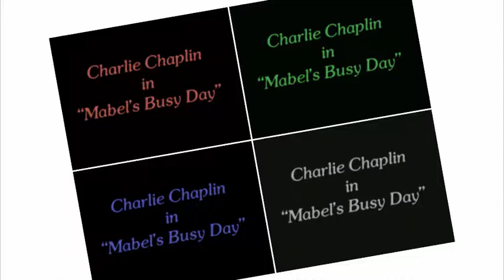Retrolectro Comedy CVII (Groovy Joy - My Walking Stick: DJ Mibor Rmx feat. Louis Armstrong)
Charlie Chaplin aka Charlot, the famous silent comedian, performing for us...
and great Swing House music with his impressive way of acting...
VJ Retrolectro
More on the music and the artists:
Gracias Jorge y Pep!